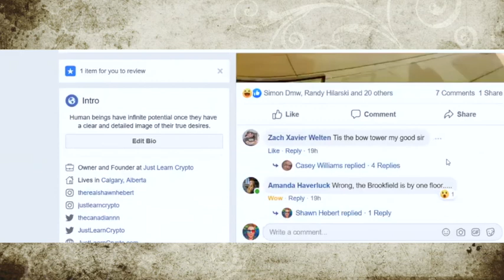Episode 26 - Decent.bet Founder Jedidiah Taylor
Could there be a more perfect combination than betting, smart contracts and Blockchain? Jedidiah joins us to discuss some of the ups and downs that come with running an online betting site.

Latest Crypto Updates and our FREE Grandma-Proof Crypto Education course

Bitcoin (BTC): 18CPgev8HHoGbYG6oc8PKFbHmNUzvi1QEX

Etherem (ETH): 0x4Bc703BF2FE00bc2Df445599f71c9B5785d82E01

Litecoin (LTC): LeERt4cZoeqPrDgkzHUApnAcGkAcNggEFW

DASH (DASH): XjCKHLPiZaveFFNu3y2FTgNFC8LhsJbQoo